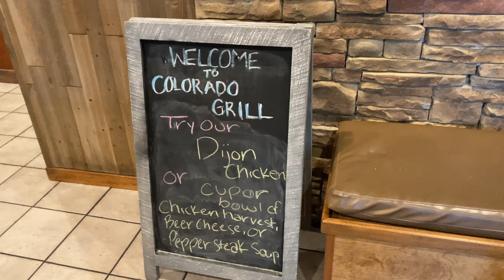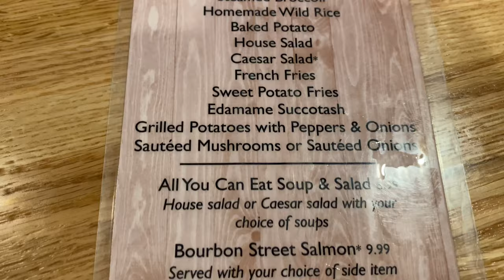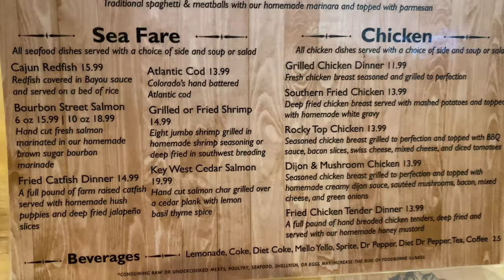Colorado Grill Review, White House, TN